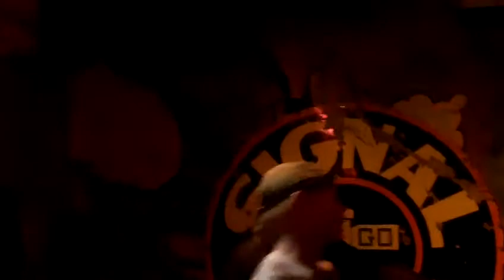Yellowman-(live)@Capitol Garage Sac-town2011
TheLegendary King Yellow-Man&The Saggitarius Band  performing Live&Direct in Sacramento California on 10/14/11  IRIE!!!